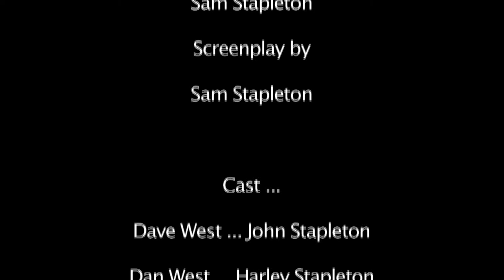Blood Brother - Final Final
Seriously, this is the last one.